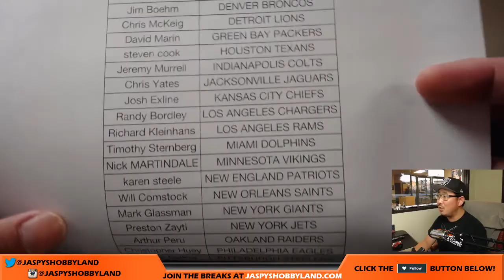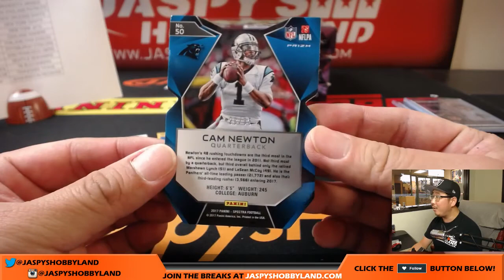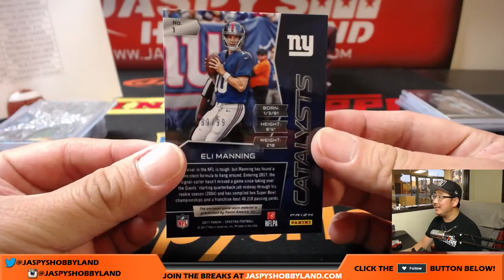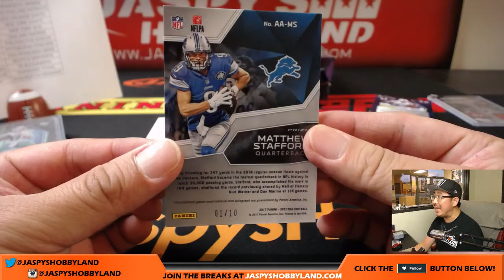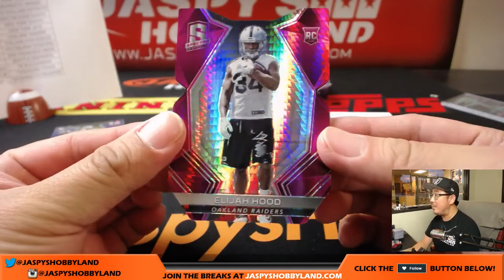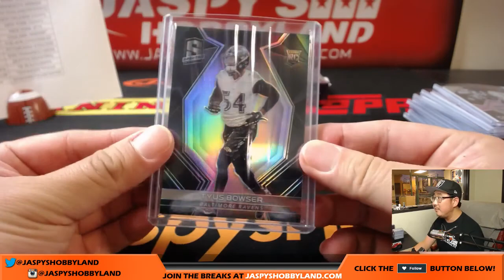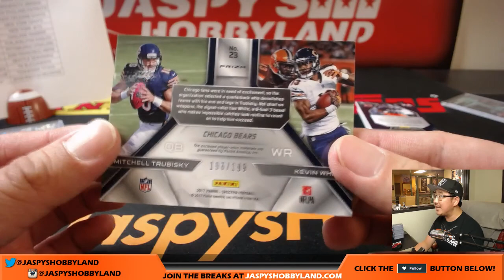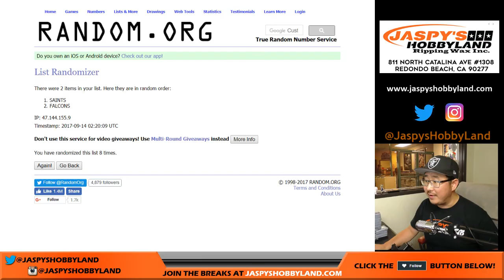We, 9/13/17 [4Box (1/2) PICK YOUR TEAM] #5 - 2017 Panini Spectra NFL Football